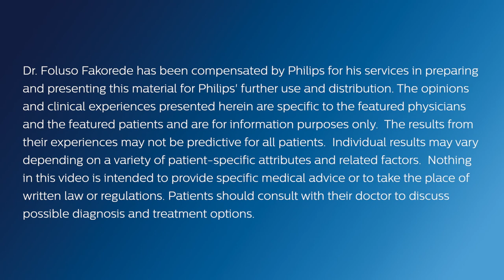Dr. Foluso Fakorede's experience with SymphonySuite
Learn what SymphonySuite, Philips OBL and ASC solution, can do for you from Dr. Foluso Fakorede.